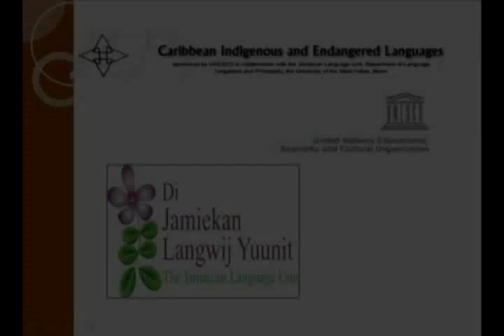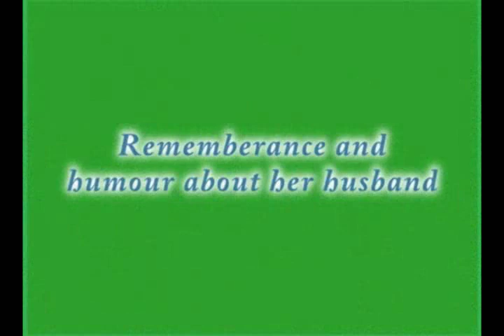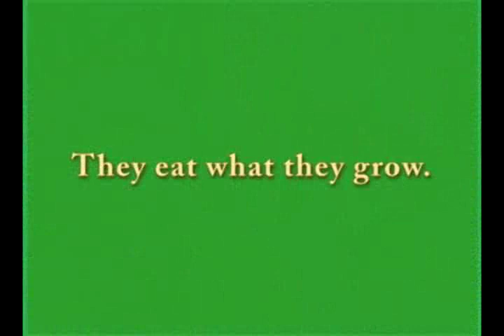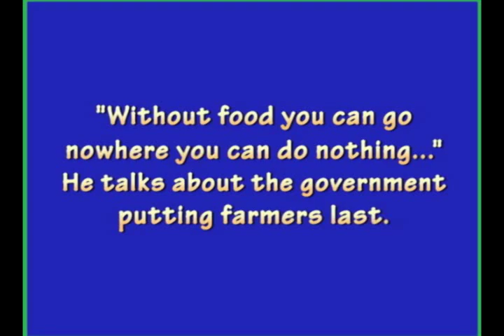Trinidadian French Creole- The Flavour of a Fading Creole (Final Edit)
The Flavour of a Fading Creole is a short study of the last users of Trinidadian French-lexicon Creole, in the community of Paramin in Trinidad.  We hear the language through the voices of its last remaining speakers, and get a taste of its culture through a presentation of Trinidadian French Creole cuisine, flavoured by the very seasoning grown by farmers in this agricultural community.   The recordings were done by Nicole Scott who was seeking to research and describe this language before it disappeared.  This video is approximately seven minutes and 59 seconds long (7:59).